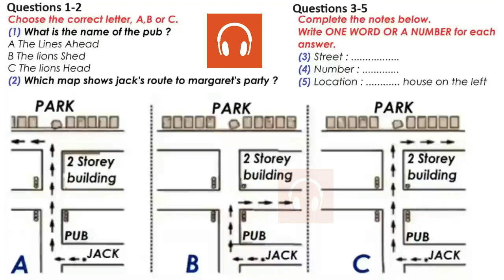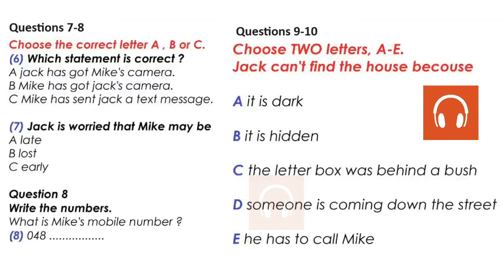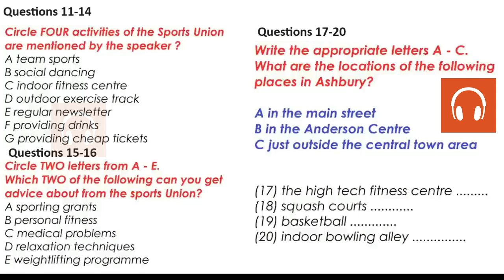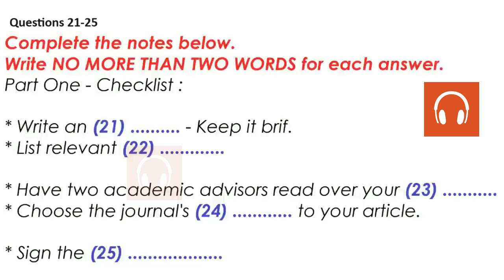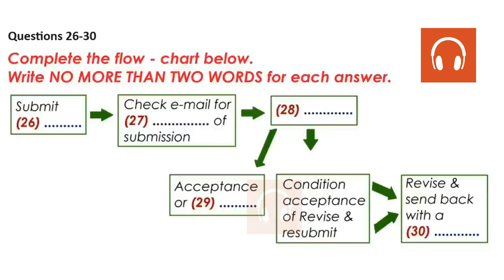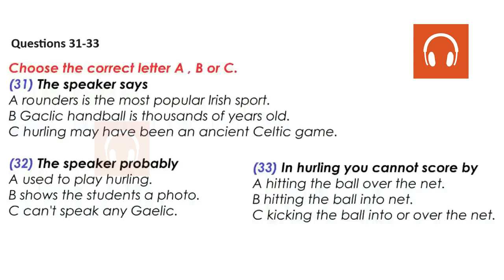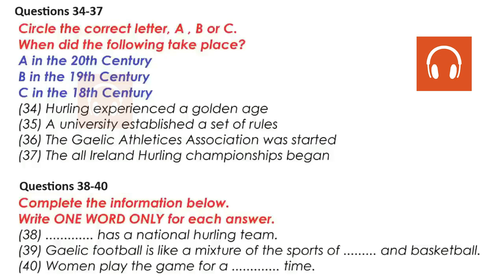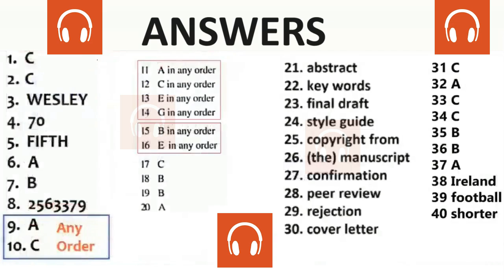BRITISH COUNCIL IELTS LISTENING TEST 2023 WITH ANSWERS - 18.12.2023